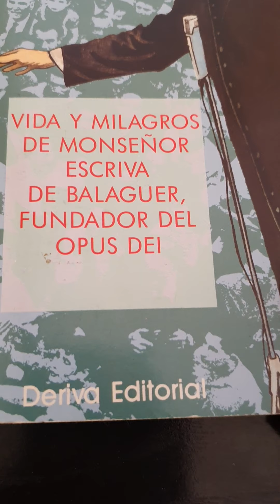Dedicado a OSCAR NAVARRO . LA FILMOGRAFÍA DE ROLAND JOFFÉ. BREVE COMENTARIO